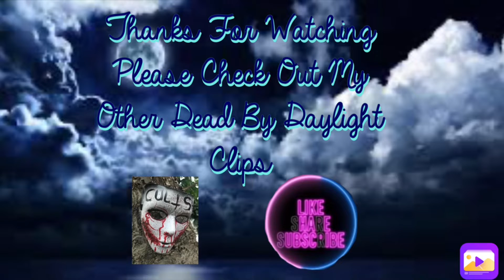Cute Lil Dead By Daylight Clips - We Got A Cute Detective Demo 🥹💕